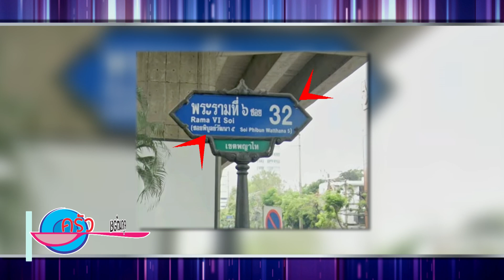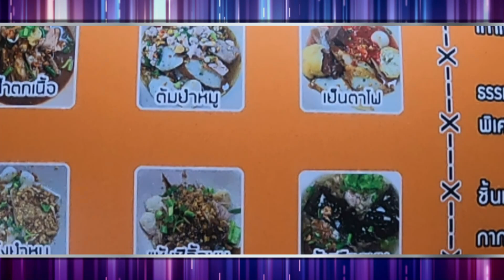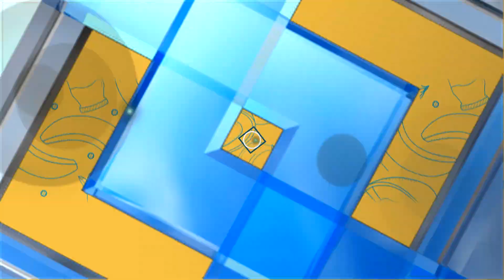ครัวคุณต๋อย อร่อยแถวนี้!!! ที่ร้านก๋วยเตี๋ยวเรือน้าชู (1/2) 21 ก.ค. 66 ครัวคุณต๋อย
ครัวคุณต๋อย อร่อยแถวนี้!!! ที่ร้านก๋วยเตี๋ยวเรือน้าชู

ปักหมุด!!! แล้วไป “อร่อยแถวนี้” ด้วยกัน ที่ร้านก๋วยเตี๋ยวเรือน้าชู ย่านถนนพระราม 6 อีกร้านอร่อยในดวงใจ ที่ครัวคุณต๋อยออกปากการันตี ไม่เด็ดจริง ไม่ออกปากการันตี ความอร่อยของเมนูเรียกว่าปรุงได้ขั้นเทพ จึงนำมาบอกให้เหล่านักกินได้ปักหมุด ตามรอยรายการ

อร่อยเด็ดแบบนี้ไม่มา คือพลาด!!! ปักหมุดแล้วมาอร่อยแถวนี้! ด้วยกัน ที่ร้านก๋วยเตี๋ยวเรือน้าชู